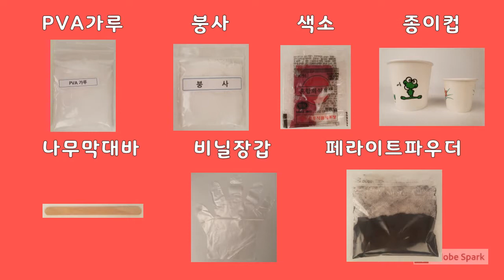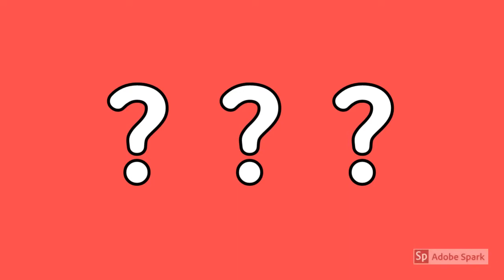자성 플러버 만들기!(MAKE! magnetic flubber)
PVA 가루와 붕사, 페라이트파우더를 이용하여 자석에 반응하는 자성 플플러버를 만들어 보자~